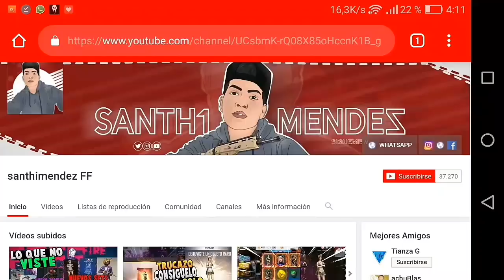NUEVA ARMA ROYALE UMP CATACLISMO, NUEVA SKIN DE GATITO Y NUEVAS CAMISAS DE YOUTUBE EN FREE FIRE!!